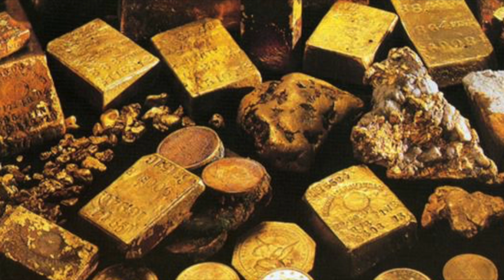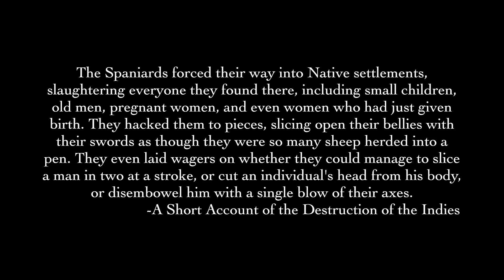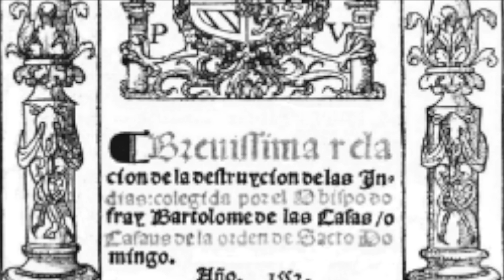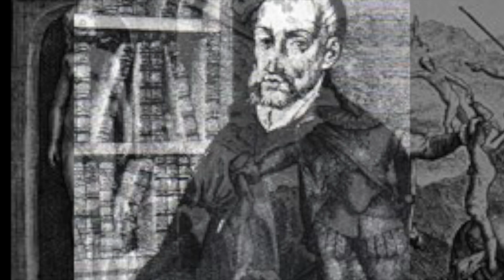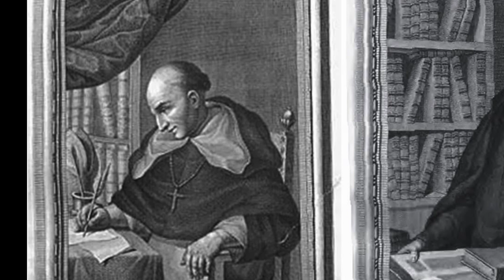Bartolome De Las Casas: A Short Account of the Protest Against Spanish Conquest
Kansas History Day documentary by Samanta Carreno